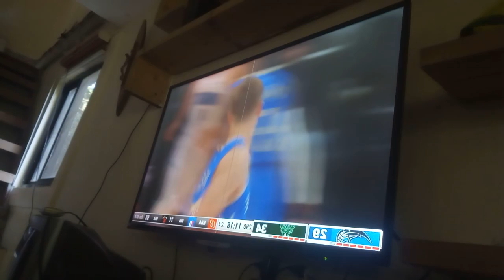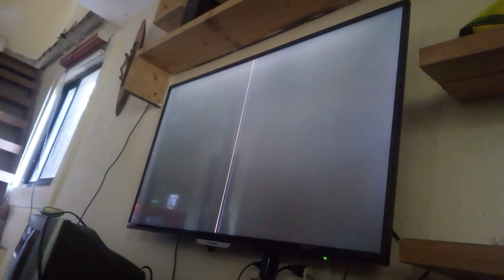March 2, 2023